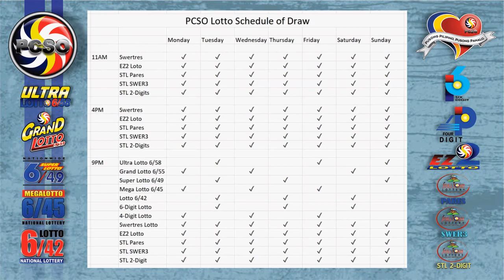Swertres|3D and EZ2|2D Lotto 5PM Draw, Wednesday, May 5, 2021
Here are the results of PCSO Lotto today, Wednesday, May 5, 2021, 5PM draw for the Swertres/3D Lotto result, and EZ2/2d Lotto Result.

Time Stamps:
00:25 - Swertres Lotto Result
00:16 - Ez2 Lotto Result